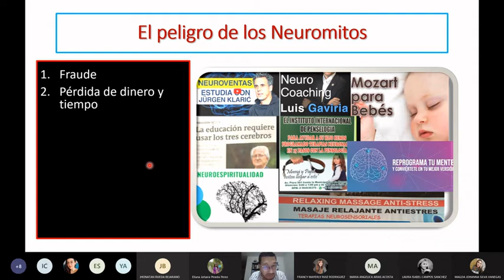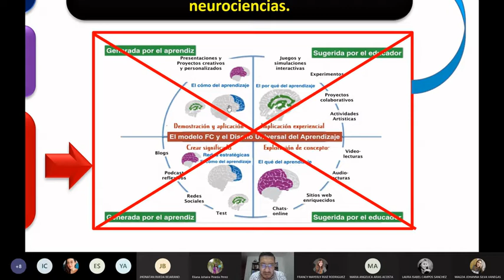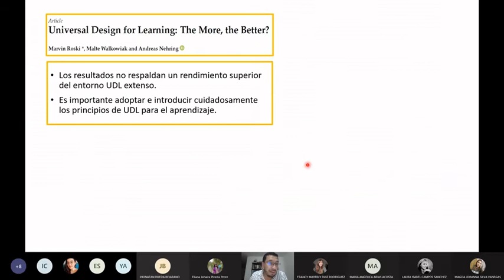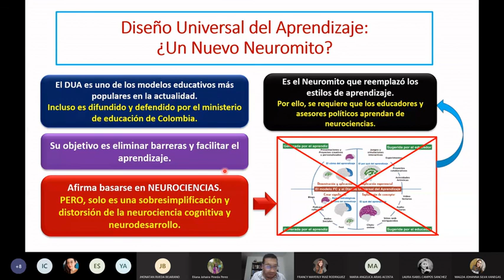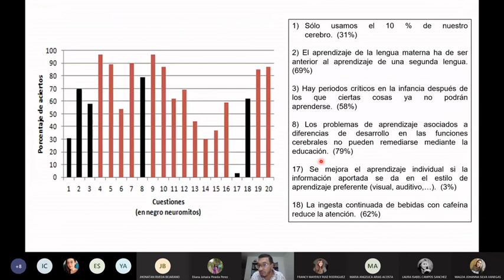¿Es el Diseño Universal del Aprendizaje un Nuevo Neuromito?